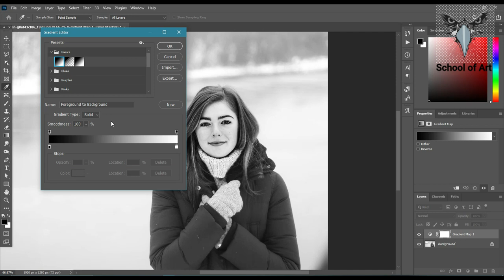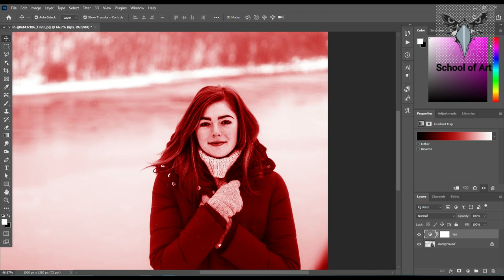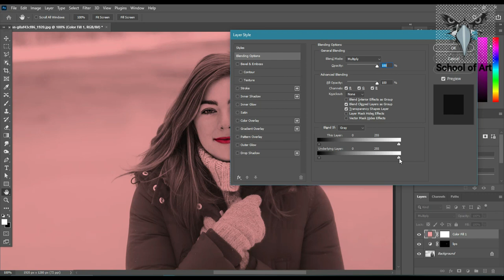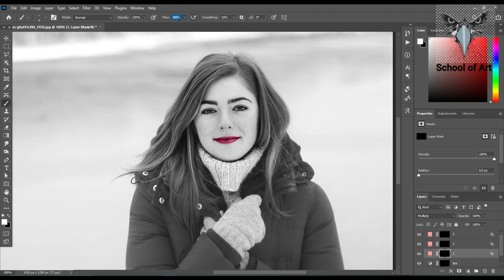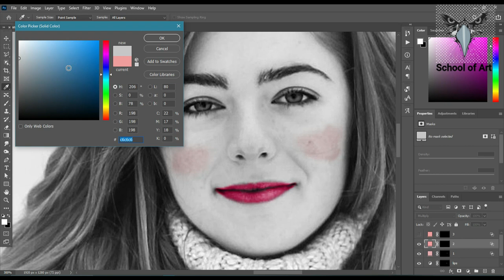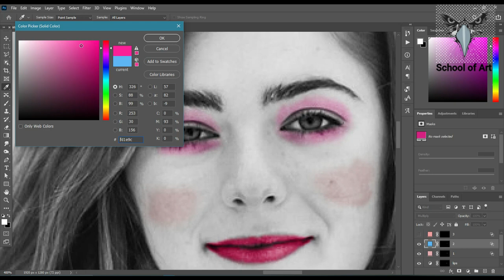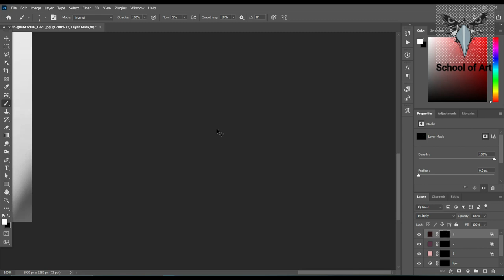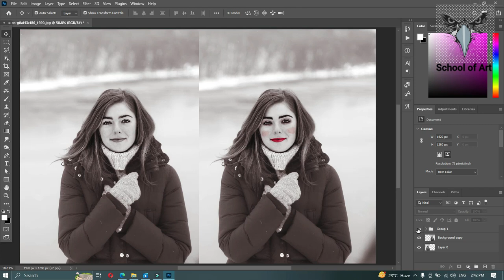Makeup Photoshop Tutorial How to Add Makeup in Photoshop Photoshop Tutorial | School of Art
Makeup Photoshop Tutorial How to Add Makeup in Photoshop
I will show you how to easily add digital makeup like lipstick, blush, eyeshadow, eyebrows, eyelashes and highlighter to the skin in photoshop.